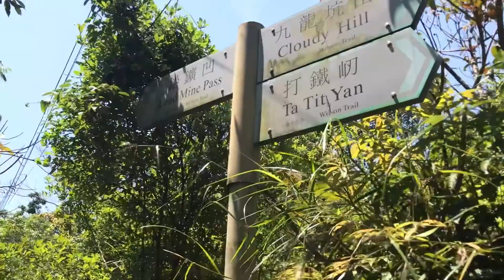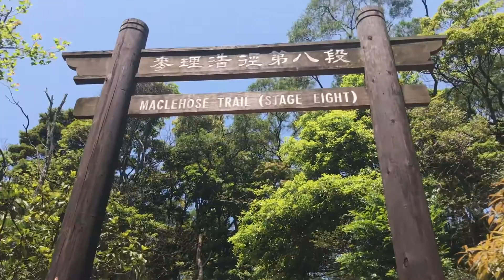TAI MO SHAN HIKE (Lead Mine Pass to Route Twisk) Includes Directions, Tips & More!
I decided to document my hike to Tai Mo Shan, Hong Kong's highest peak!

If you enjoyed watching this video and would like to try this hike, you can check out my blog for directions, tips and more if you click this

Hope you liked watching it as much as I did hiking the trail!

Song: Blueberry Faygo by Lil Mosey